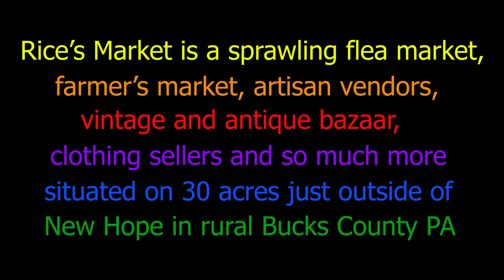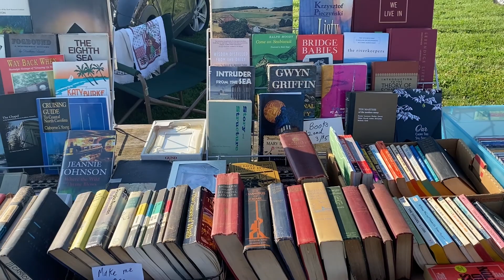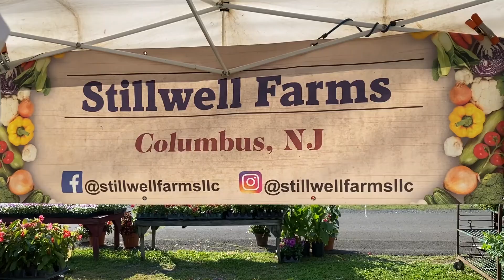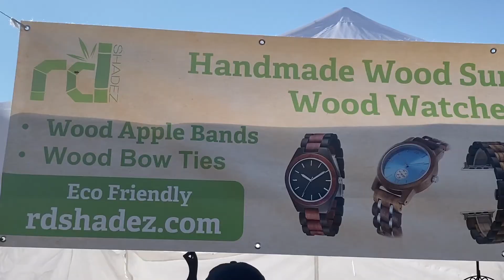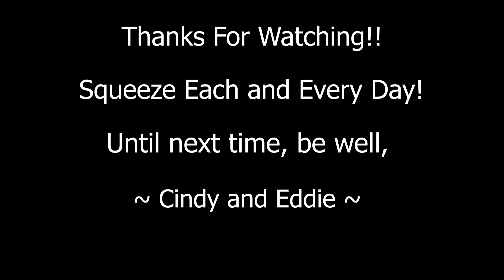Rice's Market | Come With Us and See This Huge Outdoor and Indoor Market in Central Bucks County PA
Today we are going to Rice’s Market. It’s an iconic market located in the New Hope area for the past 150 years. It is on the corner of Greenhill Road and Mechanicsville Rd. This particular market will grab your mind and keep you enthralled time and time again. With a variety of shopping choices, it’s a wonder that it’s only open Tuesdays and Saturdays from 7 AM to 1 PM.

As you arrive at Rice’s Market, you will notice two parking areas. They are on either side of the market, so it should be pretty easy to find parking. Walk around a little to get a feel for where everything is. The entire market covers 30 acres of land, so it might take some time to get it done and you might need multiple trips.

Make sure you go there with an open mind. One might think that they are going to go get one thing, or maybe two, but when it comes down to it, the great food, cute handcrafted items, antiques, and even flowers will keep you shopping. But that’s not all. You will have to go there just to see all the options they have.

Rice’s Market is one of those places that should be on your bucket list. It really shows the culture of creativity growing in Bucks County. And anyone who knows Bucks County, knows what a beautiful county this is. We hope you enjoyed the video and take the opportunity to go to Rice’s Market yourselves. As always, keep Squeezing the Day! See you soon.